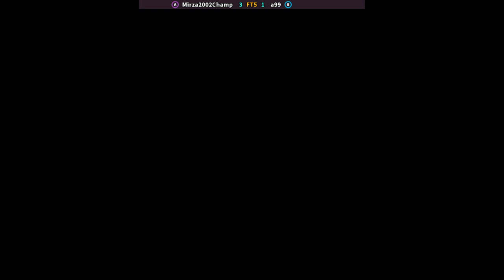KOF 98 - Mirza2002Champ FT5 a99 | 🇵🇰🇩🇪 Fightcade2